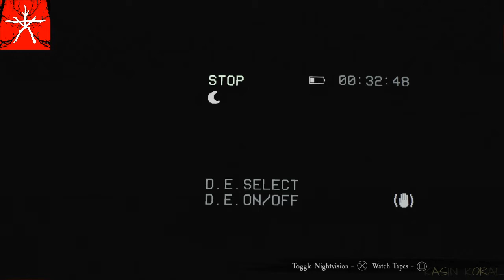PTSD Momentum - Blair Witch (2019)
war
war